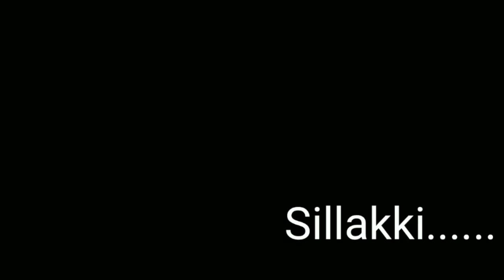Sillakki Song | GanaSudhakar | Gana Hariharan | Hariharan official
Singer : Kanchi M.Hariharan

Camera : M. Ramu

Dance : M. Dass / B.K. Harish kumar / M. Ramu

Editor : Kanchi M. Hariharan

Singer : Melody King Gana Sudhakar

Lyrics : Aachu

Cinematography : Vicky & Kumar

Director : Prasath

Editor : Prabu